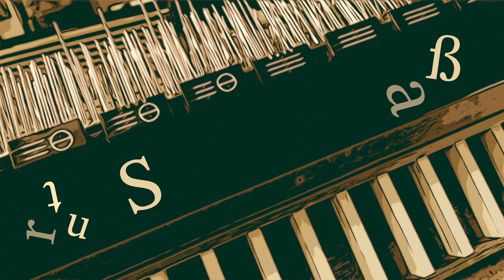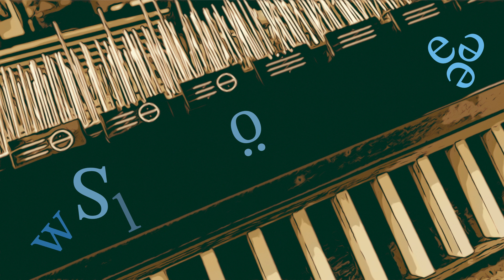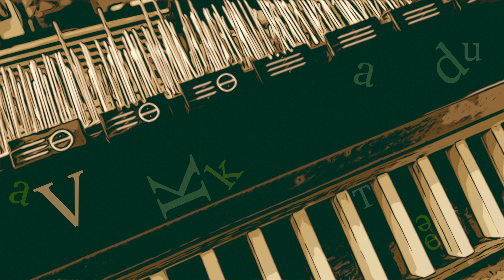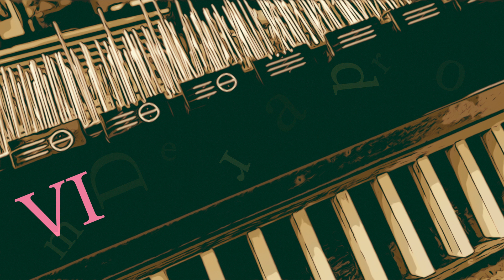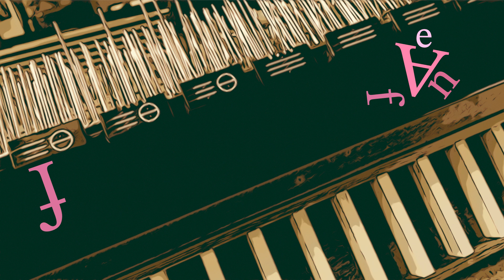Niels Viggo Bentzon - In the Zoo op. 164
Niels Viggo Bentzon (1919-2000) - In the Zoo op. 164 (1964)

00:11 Promenade I –  00: 56 Der Strauss
02:46 Promenade II – 2:59 Der Elefant
04:13 Promenade III – 04:24 Der Seelöwe
05:46 Promenade IV – 06:02 Tee mit den Kakadus
06:34 Promenade V – 06: 57 Das Dromedar
08:01 Promenade VI – 08:10 Affen

Hohner Verlag Mainz

Hugo Noth, Akkordeon

Aufnahme 1980 (LP)
Bilder: Hugo Noth (Intro) / Claudia Buder
Video: Anne-Maria Hölscher